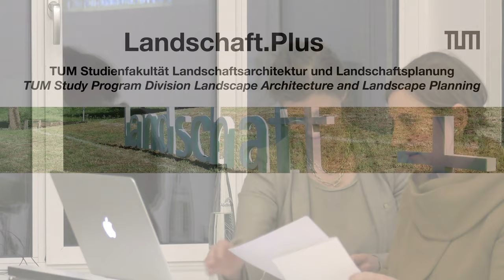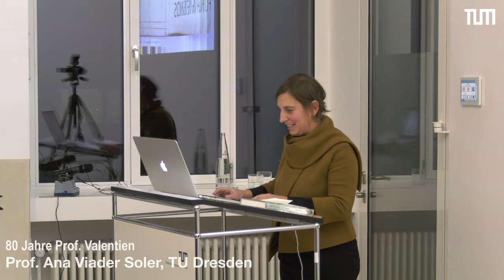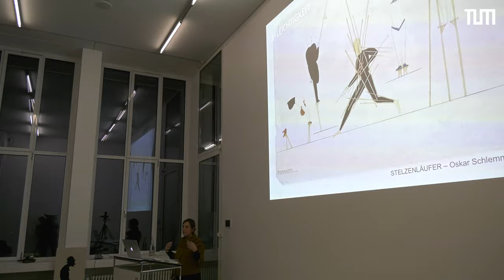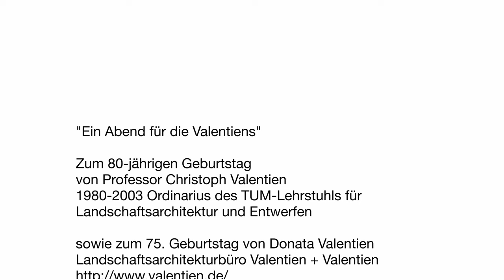"Ein Abend für die Valentiens" - Prof. Ana Viader Soler, Landschaftsarchitektin, TU Dresden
Laudatio der Landschaftsarchitektin und Professorin Ana Viader Soler (TU Dresden) für TUM Prof. Christoph Valentien (80) und Landschaftsarchitektin Donata Valentien (75).
Eingeladen und organisiert vom TUM-Lehrstuhl für Landschaftsarchitektur und Öffentlichen Raum (Prof. Keller)